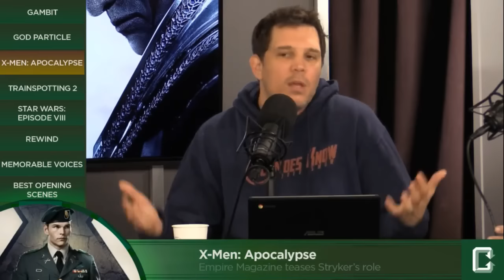Empire teases Stryker’s role in X-Men: Apocalypse - Collider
It was Bryan Singer who first announced that Days of Future Past actor Josh Helman would return as William Stryker for X-Men: Apocalypse. Now, thanks to the latest edition of Empire magazine, details have emerged about his scene which is said to include Mystique, Beast, Quicksilver and Moira MacTaggert. Empire says,

The quartet have been kidnapped by army twonk William Stryker following a cataclysmic event at the X-Mansion, and wake up in a holding cell. On a balcony above them, Stryker taunts his prisoners, demanding to know the whereabouts of Magneto.

Fans are speculating about this “holding cell” with many theories pointing to it being the Weapon X facility. The same speculation points to this being the perfect place to include a Wolverine cameo; which has yet to be confirmed but often rumored. X-Men Apocalypse opens in theatres May 27th.